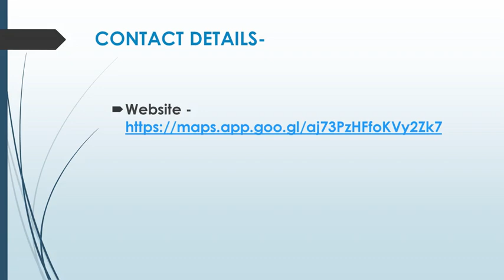Best Gas Fitting in Cambridge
Are you looking for the Best Gas Fitting in Cambridge? Then contact SGP Plumbing. They pride themselves on delivering top-notch plumbing and gas fitting services to residential and commercial clients. Their team of experienced professionals is dedicated to providing reliable, efficient, and high-quality solutions tailored to your needs. Whether it's a simple leak repair, a complex gas line installation.